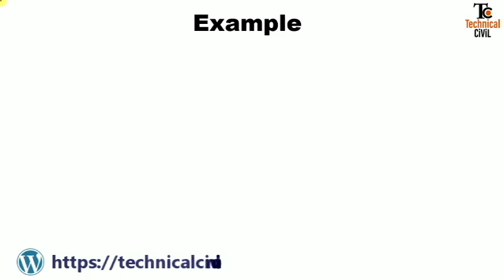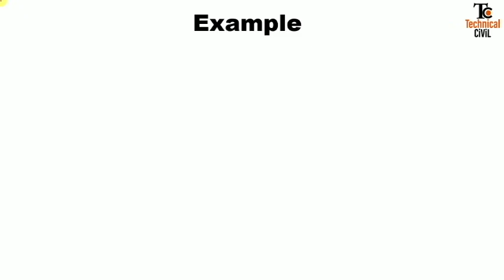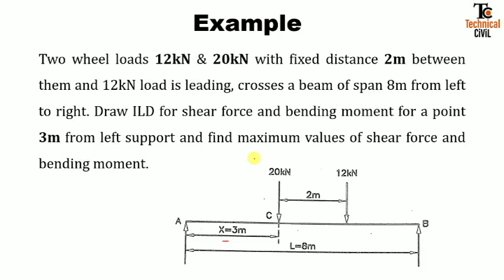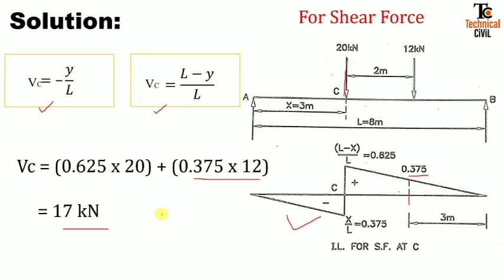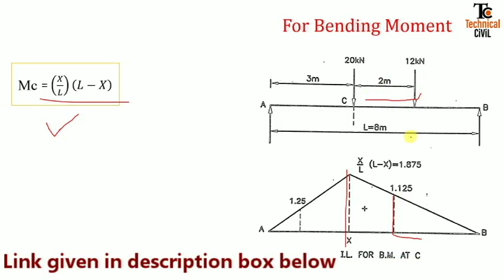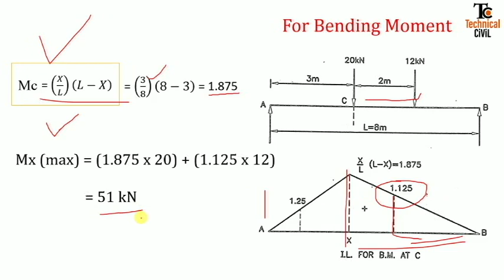Influence Line diagram (Part-3)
Solved example of influence line diagram with the simplest explanation ever.

My tripod: Amazon Basics (60 inches)

Facebook Page(1) - @technicalcivil.official

Facebook Page(2) - @TCStore.official

Shopping Store